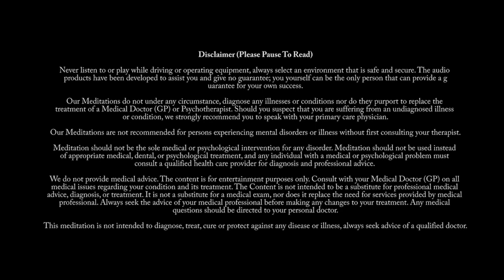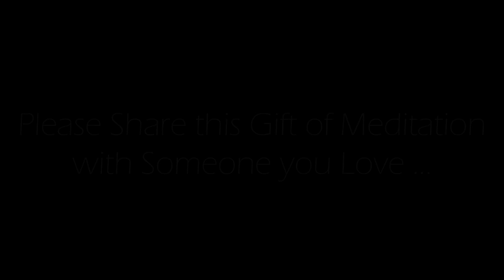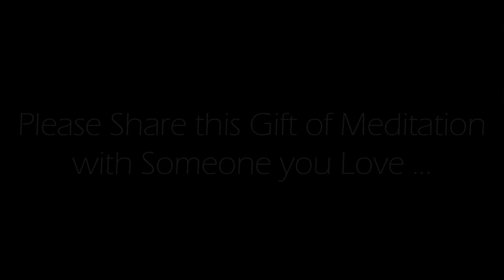10 Minute Guided Meditation for a Healthy Mindset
This 10 minute healthy mindset guided meditation is a combination of guided visualization, intention setting and affirmations for building up a healthy mindest led by unconditional love and faith that all is working in your favor.